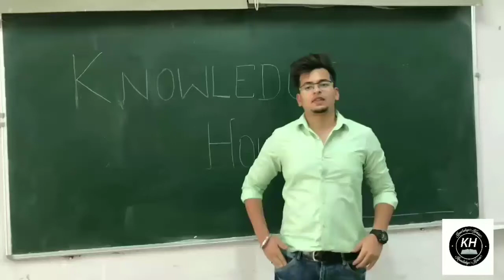घड़ी की आसान ट्रिक||Clock Reasoning Trick in Hindi || Part - 1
This videos will teach you all the concepts of CLOCK. All the types of CLOCK have been discussed thoroughly so that you can solve any question of CLOCK in the reasoning section of any competitive exam.